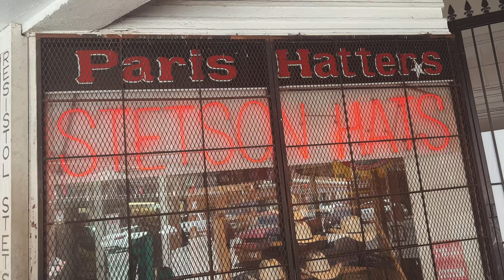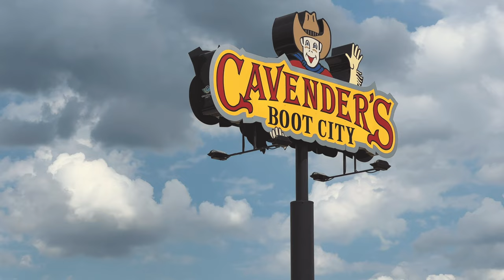i bought a new Cowboy Hat in Texas 🤠 Scotsman in America 🇺🇸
Some recommendations from me to you:
*I now have my VERY OWN Amazon store!

🎥 About this video - I am in San Antonio Texas and wanted to buy some western clothes and a cowboy hat. We went to Paris Hatters I nSan Antonio, which claims to be the best stocked hat shop in all of America, where I bought a Stetson gun club hat. A few days later in Houston, I went to Cavender’s western wear where I bought some shits - so I think I’ve found my new style - tartan cowboy!

MORE ABOUT SHAUNVLOG
Hey, I'm Shaun. Thanks for checking out my channel. I am a video blogger from Scotland, and on this channel I share my experiences of travelling through the United States of America. I first arrived in the USA via a cultural exchange with the US Embassy to the UK in 2017 - a trip that was life changing in so many ways. Since then, my wife and I have travelled much of America and are thoroughly enjoying our exploration of the various states I the USA, the incredible American food, and of course meeting the Americans who have made our trips special.